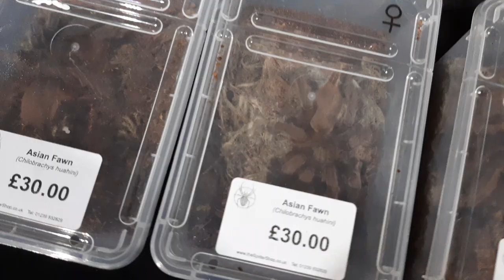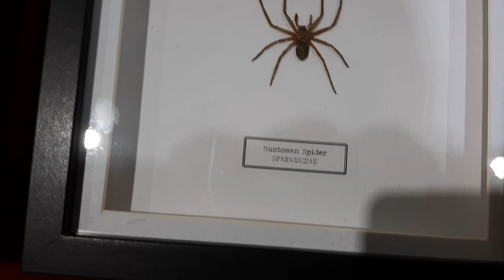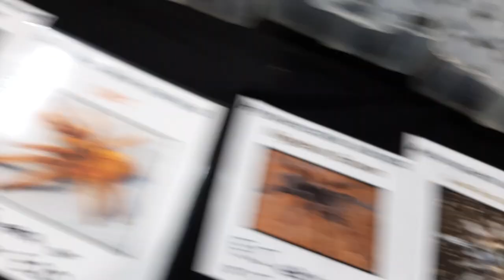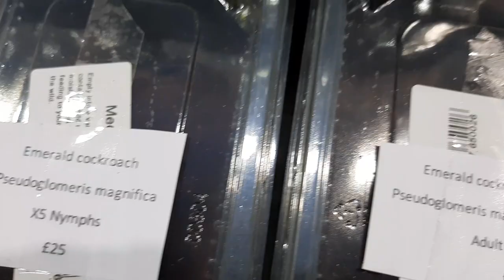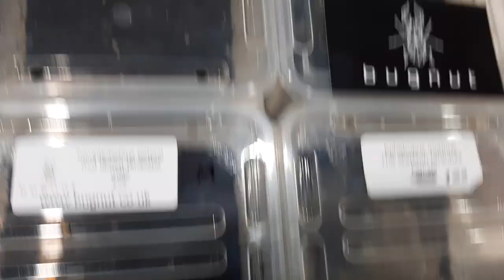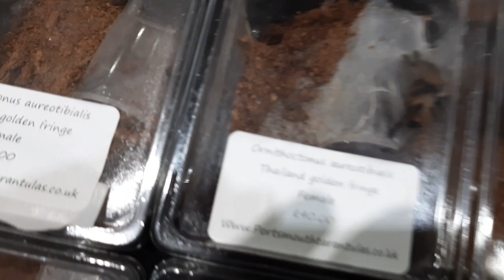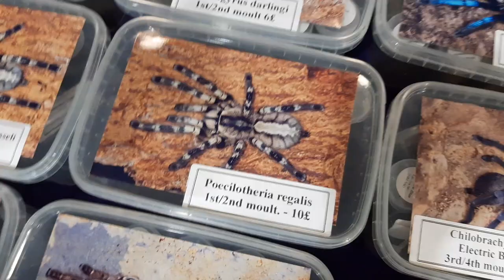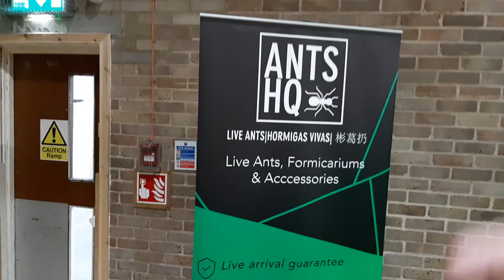I WAS AT THE BRIGHTON SHOW AGIN 2022 IT WAS AWSOME